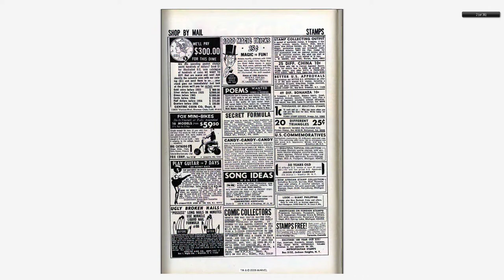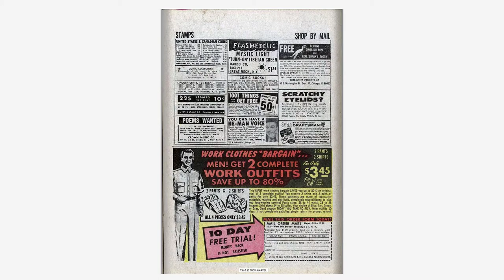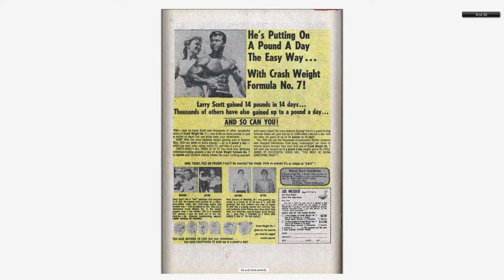196801 Fantastic Four v1 070